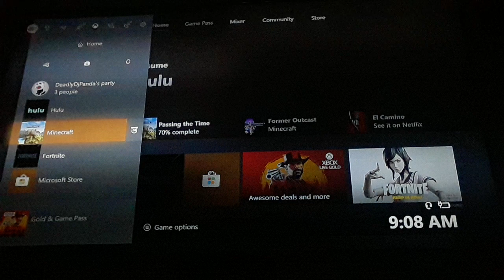New Map?! (Fortnite Ep20!!!!!)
6 likes and I'll do another vid of fortnite because I'm pretty sure fortnite is dying lol
My Xbox Name: GAMINGWITHGUNNA
My Discord: The Brown Hat Squad!!!#1069
The Brown Hat Squad!!! Discord